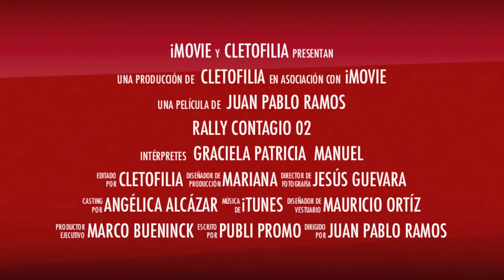Rally Contagio 02 El trailer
Segundo Rally Contagio de nuestra revista Cletofilia, esta vez, el primer lugar ganó un viaje a Ámsterdam para dos personas. Boleto cortesía de KLM México, Hotel por Park Plaza Victoria, un tour en bici con Yellow Bike y dos pases para el Heineken Experience.